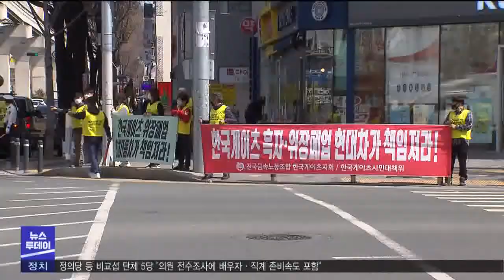한국게이츠 도보투쟁 완료, 희망을 보았다 (2021.03.17/뉴스투데이/포항MBC)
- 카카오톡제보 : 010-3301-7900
- 카카오톡ID : PHMBCJEBO